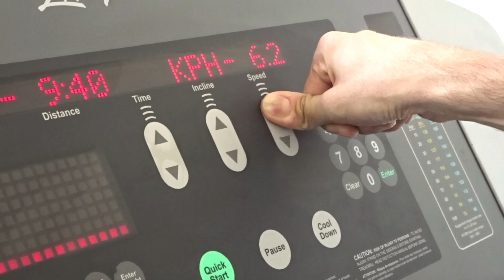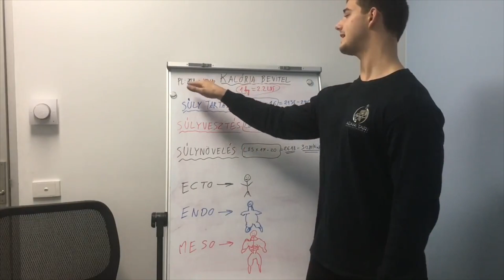#1 KLIENS ÁTALAKULÁS - 20kg fogyás 10 hét alatt.. • HIHETETLEN GYORS ZSÍRVESZTÉS •/Major Dániel